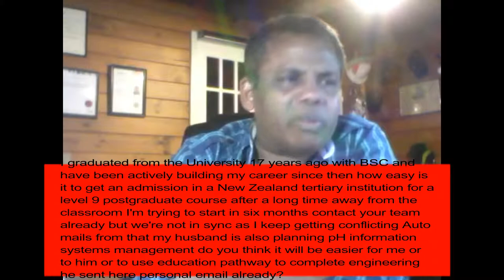Studying in New Zealand after a 17 yrs long gap!